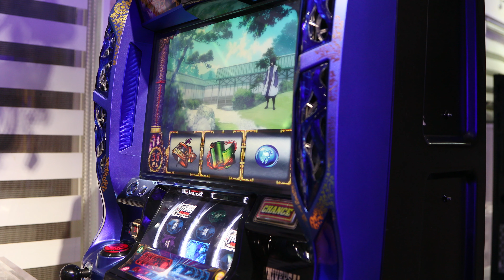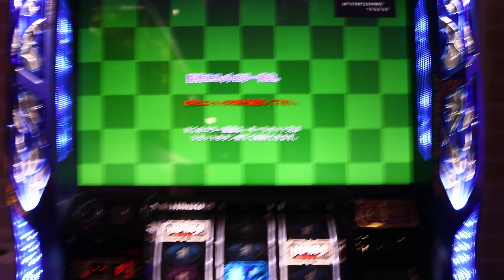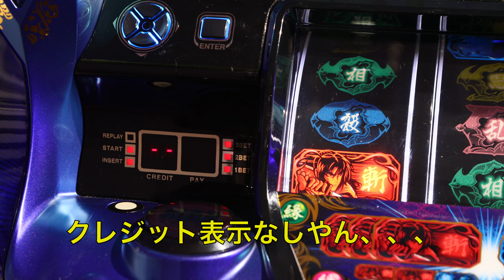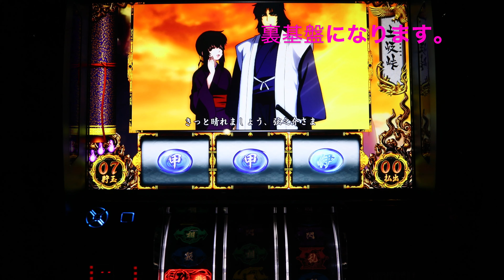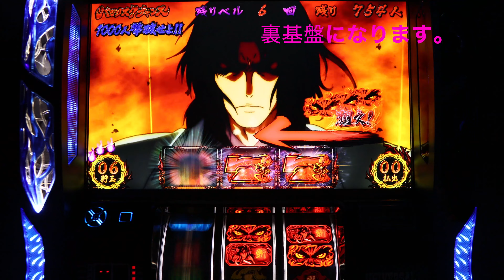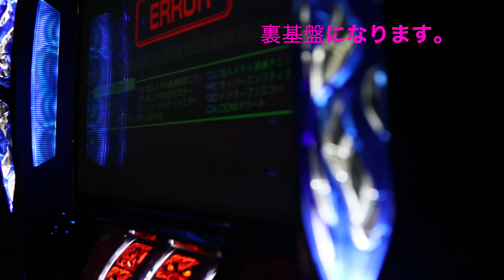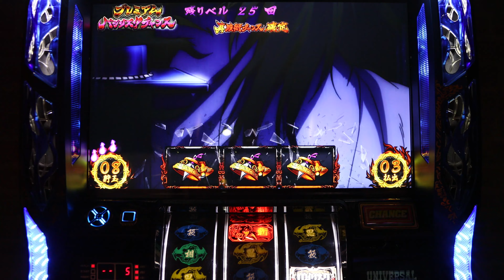バジリスク絆(裏)フリーズ1G連が見たくて(赤ロム、直撃ロム)購入してみた♪真瞳術とフリーズが引きたい放題。遠隔操作 4K(1080p対応動画)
バジリスク絆 パチスロ フリーズ真瞳術 裏基盤 遠隔操作